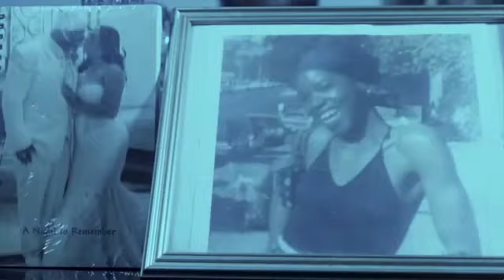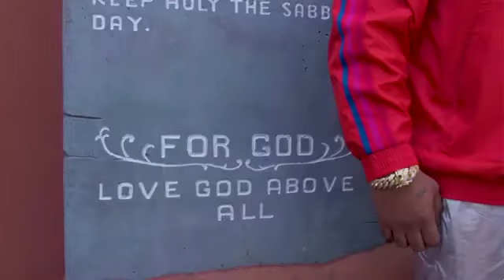COMPUTA 75 Pieces Of My Life (Official Music Video)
Song Title Pieces Of My Life
Artist Computa 75
Prod.By M-EZ
GT Digital Distr.